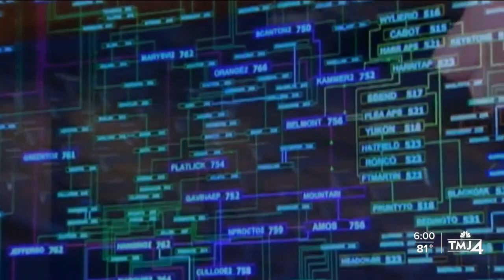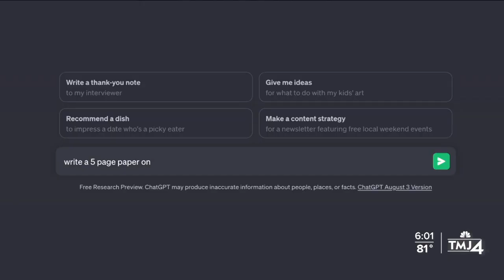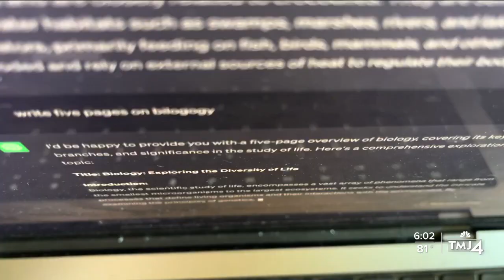Brining AI into the classroom: Embrace it or ban it?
As students head back to class, school leaders must decide if artificial intelligence (AI) technology will be allowed in the classroom. It has districts throughout southeastern Wisconsin taking a hard look at AI.

University of Wisconsin-Milwaukee student Brandon Pinion says AI is something he has come to rely on. But if you are not familiar with the various artificial intelligence platforms, it may sound like he is speaking a foreign language.